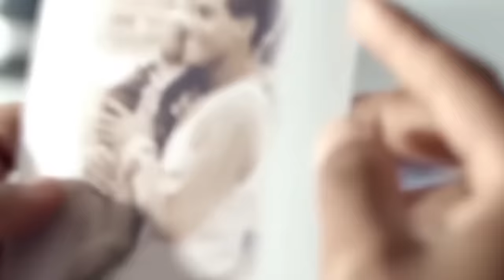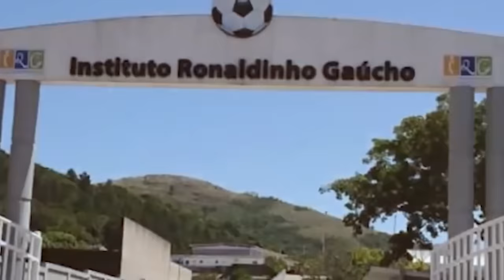TROPA DO BRUXO • DJ WS DA IGREJINHA, TRIZ, SMU, MC MENOR THALIS, R10 (Bulldog Squad)